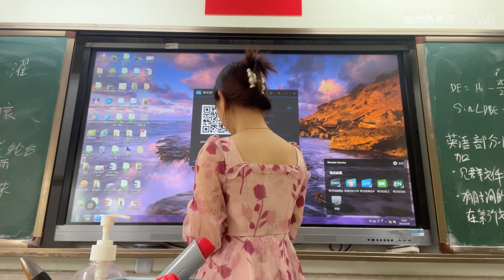不要学我讲话！我竟然有这些口头禅？